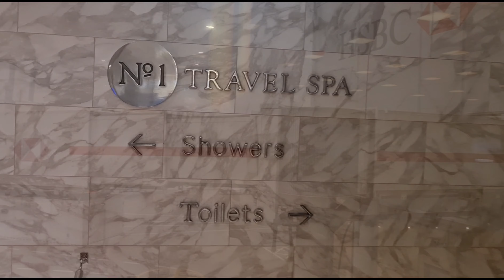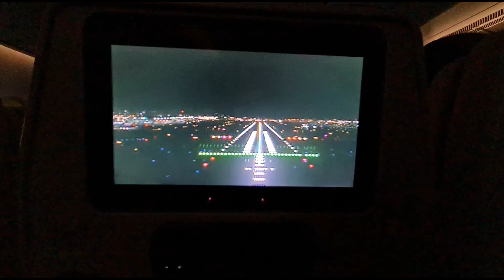ONE NIGHT IN DUBAI Flying Emirates, Airport Lounge, Dubai Frame, Burj Khalifa, Ain Dubai, Riu 2022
One Night in Dubai is world renowned and its easy to see why, with easy access and stunning architecture Dubai truly comes to life in a glory of its own as some of the worlds most iconic structures are beautifully illuminated along with stunning projections, music and fireworks, Dubai 2022